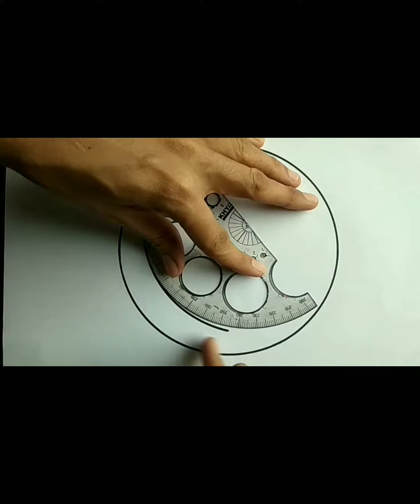How to Draw a Smiling face